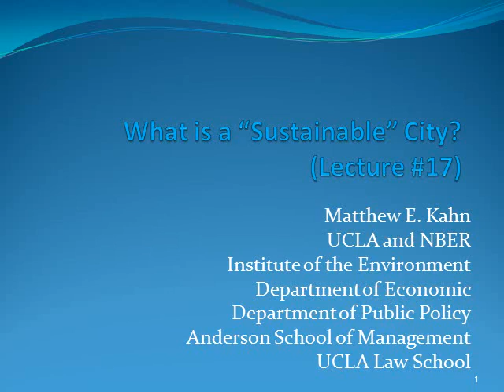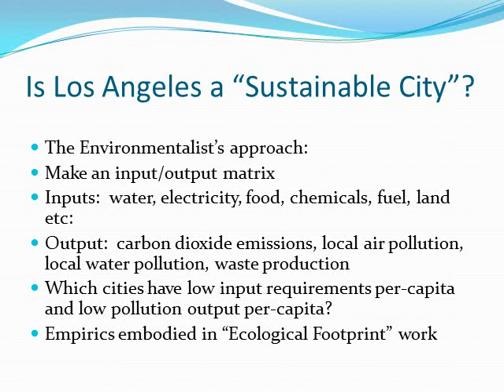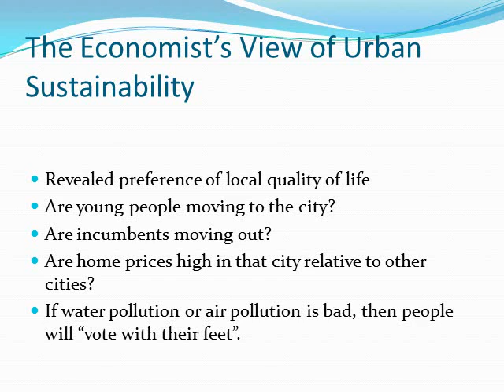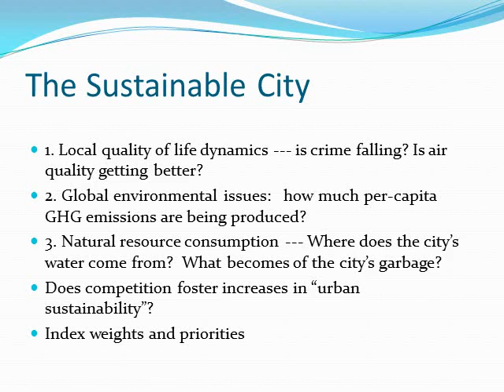Lecture #17 by Matthew E. Kahn (UCLA Economics)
Matthew E. Kahn (UCLA Economics) contrasts how environmentalists and economists measure "urban sustainability".